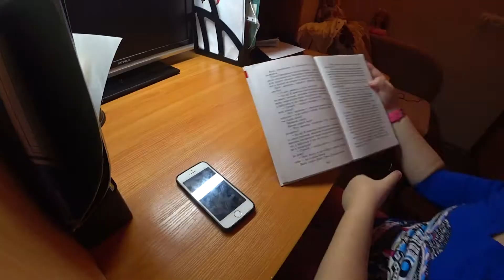С уважением к энергосбережению. Школа в Капотне